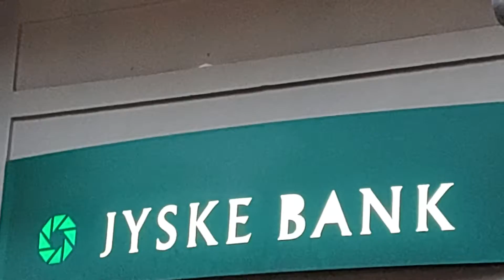De Jyske svindlere, Jyske Bank og CEO Anders Dam taget for million bedrageri mod bankens kunder.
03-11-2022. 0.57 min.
Fundamentet i Jyske Bank A/S

Hvem har for Jyske Bank været medvirkende til Jyske Banks organiseret bedrageri mod bankens kunder.

Skriver til.
Advokatfirmaet Rödstenen I/S
Frederiks Plads 42, 11.
8000, Aarhus C.

Rødstenen advokater ved.
Thomas Schioldan Sørensen
Rasmus Lindhardt Jensen

Denne her mail er for at oplyse jer, om at jeg offentligt, påtænker at skrive noget mere på Facebook og Twitter samt andre steder, at Advokatfirmaet Rödstenen, for Jyske Bank A/S har medvirket til bankens organiseret bedrageri mod fælles kunde, er det en misforståelse ?.

Jeg er ved at skrive historie om kriminalitet udført af danske banker, hvilket er støttet af den danske stat som dækker over denne organiseret kriminalitet, hvorfor staten og myndighederne herunder Statsministeriet og Folketingets medlemmer, med stor sandsynlighed er medvirkende til bedrageri, da de ved passivet dækker over kriminelle danske banker.

Jeg agter at skrive Rødstenen advokater har hjulpet Jyske Bank med bedrageri, altså med mindre Rødstenen har fundet det sted, vi i samtalen efter jeres opfattelse har aftalt at Rødstenen advokater skulle hæve sagen mod Jyske Bank A/S

Eftersom jeg har kæmpet siden februar 2016. Og frem til slut 2017. først med Rødstenen advokater, for at få fremlagt mine påstande mod Jyske Bank, derefter januar 2018 til september 2019. med Lundgrens advokater der var blevet købt og betalt af den kriminelle Jyske Bank.

Altså Jyske Bank har bestukket Lundgrens advokater til ikke at fremlægge, Lundgrens klients svindel sagen mod Jyske Bank A/S

Skriver til.
Jyske Bank A/S
Vestergade 8-16
8600 Silkeborg

Direktion ved CEO Anders Christian Dam.
Og den kommende direktør Lars Mørch.

Juridiske afdeling ved direktør Martin Nielsen og Advokat Morten Ulrik Gade.

cc Lund Elmer Sandager advokater.
Philip Baruch og Kristian Ambjørn Buus-Nielsen.

Som jeg også siger i disse nedenfor delte videoer.

Så opfordre jeg igen den kriminelle organisation Jyske Bank A/S, til at svare mig, mødes med mig, for at vi kan tale sammen.

JEG OPFORDRINGER TIL JYSKE BANK TIL AT SVARE, OG HVIS BANKEN ELLERS MENER DE HAR RENT MEL I POSEN, SÅ SVARE LEDELSEN OGSÅ.

Det er her CEO Anders Christian Dam, Niels Erik Jakobsen, Per Skovhus, Peter Schleidt jeg henviser til.

Jeg skriver
JYSKE BANK ER DYBT KRIMINELLE.

OG DEN DANSKE STAT OG DOMSTOLSSTYRELSEN VED EKSEMPELVIS HØJESTERETS DOMMER KURT RASMUSSEN ER INDBLANDET I KORRUPTION / KAMMERATERI, FOR AT DÆKKE OVER DEN KRIMINELLE JYSKE BANK.

I SKAL I ALLE SAMMEN NATURLIGVIS OVERVEJE JERES SVAR, NÅR I DÆKKE OVER JYSKE BANKS MANGE LOVOVERTRÆDELSER.

Se nogle af mine provokationer til Jyske Bank.

Frem til Jyske Bank og Bankens advokater og venner, herunder domstolen og de myndigheder som skulle opretholde lov og orden vil I dialog, så bliver jeg ved med at søge jeres opmærksomhed.

I har stadig muligheden for at rette op.

Folketinget med også de nyvalgte politikere, kan iværksætte en uvildig advokat undersøgelse af mine påstande, mod Jyske Bank og deres mange medhjælpere.

Jeg ved at det kan være endog meget svært at finde advokater der ikke har ladet sig påvirke ved kammerateri, hvilket min historie handler om.

Lav en uvildig undersøgelse Af Jyske Bank A/S og for om jeg Carsten Storbjerg Skaarup udsætter Jyske Bank for bagvaskelse og injurier, hvis det jeg siger ikke er sandt, da det er strafbart at lyve.

Ligesom jeg igen og meget tydeligt opfordre jer alle sammen til at iværksætte en uvildig og uafhængig undersøgelse af mine påstande og beviser for Jyske Banks organiseret bedrageri.

Og i bør nøje overveje hvilket advokater i beder om at stå for en efterforskning og undersøgelse, da der findes meget korruption og kammerateri I de store danske advokat firmaer, advokat nævnet og advokat samfundet samt i danske Domstole.

Kære alle sammen jeg har skrevet kontinuerligt siden 2016. til Jyske Bank koncernen, ved deres mange medhjælpere og medarbejdere samt advokater.

Og jeg har skrevet gentagende og kontinuerligt siden april 2019. til de danske myndigheder herunder.

Nationalbanken, Folketingets medlemmer, Statsministeriet, Justitsministeriet, Finansministeriet, Finanstilsynet, Retsudvalget, regeringen samt tidligere Statsminister Lars Løkke Rasmussen og Statsminister Mette Frederiksen, og mange flere.

Ikke en enste gang har hverken i eller Jyske Bank A/S svaret på en eneste af mine mange henvendelser.